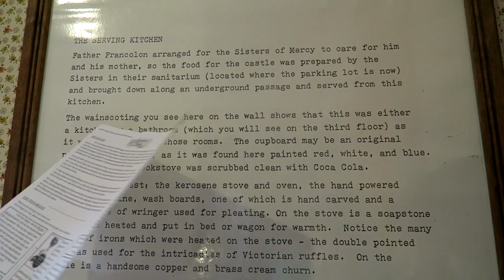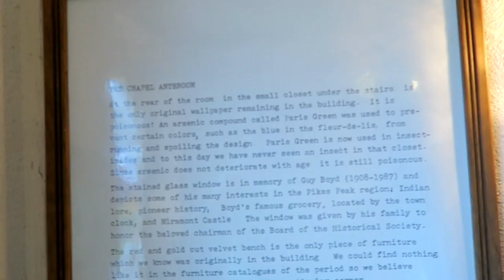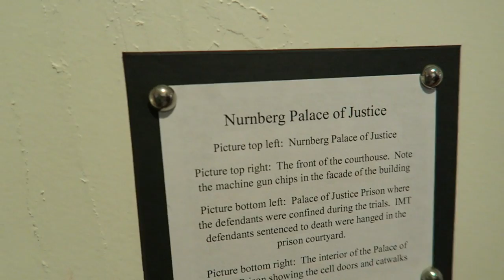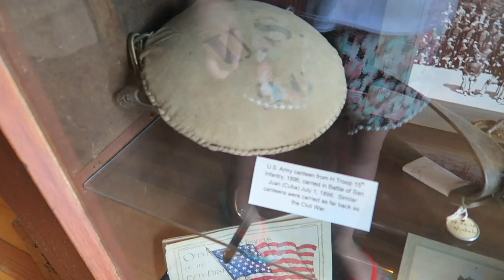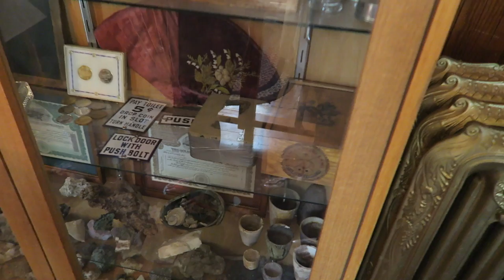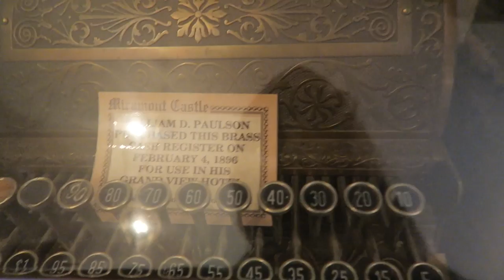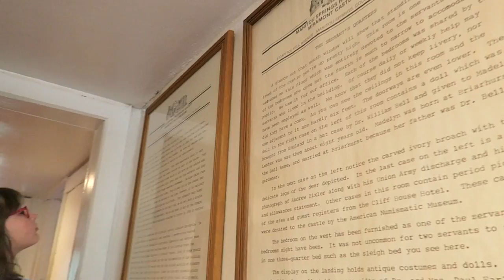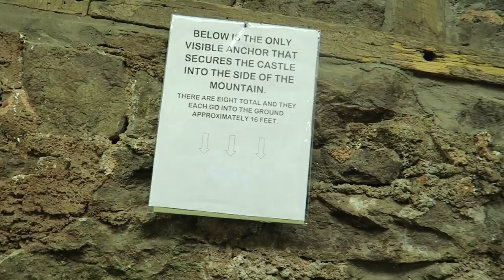Visiting a 100+ year old castle...Welcome to Miramont - Travel vlog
Nate and I got married on June 23, 2009, and had our beautiful daughter, Christeene, on April 11, 2009. We saved Toulouse (named after the orange cat in the cartoon movie Aristocats), a main coon mix tuxedo cat, from a Texas humane society on October 9, 2015. We are military family vloggers traveling the world. Follow our lives now!

Want to be featured in the beginning of our vlog?

►Introduce yourself or your family
►Introduce your channel
►Then say "you are watching usaaffamily"

We will put a link to your channel in the videos description box. All we ask is for you do the same in your upcoming video so we will send you a custom 10 sec video as well!

VLOG CAMERA'S WE USE:
Canon PowerShot G7X

"Husband, Daughter, Wife...Family, Love & Life"